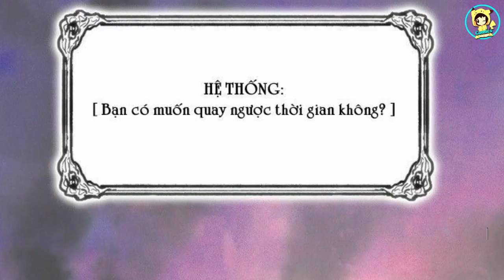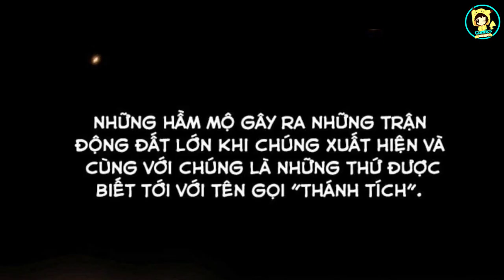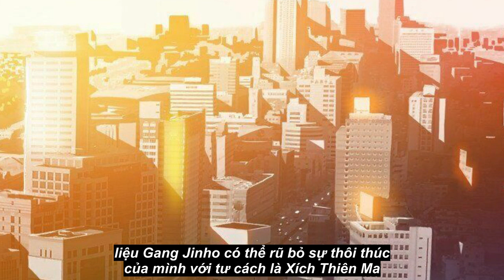Top 10 Manhwa/Manhhua có Main Đã Cực Kỳ Mạnh Mẽ Lại Còn Giàu Có Bậc Nhất